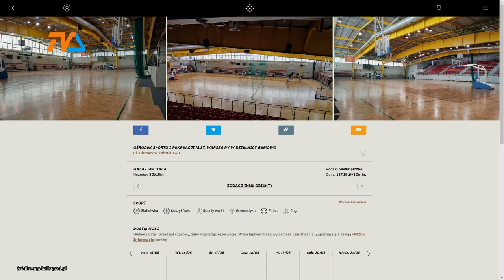Boisko wynajmiesz przez internet! |TV SUWAŁKI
Można powiedzieć, że entuzjastycznie zareagował prezydent Suwałk na pomysł radnych zrzeszonych w klubie Prawa i Sprawiedliwości, którzy podczas ostatniej sesji podjęli temat elektronicznego systemu najmu obiektów sportowych w mieście. Włodarz miasta zadeklarował, że dokona rozeznania na rynku i dołoży starań, aby  wybrać i wdrożyć odpowiedni system.